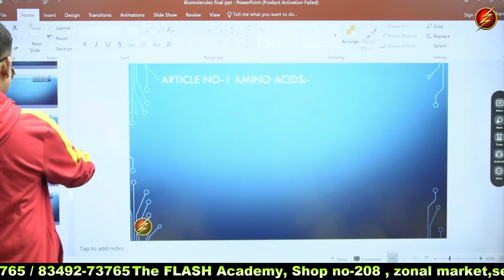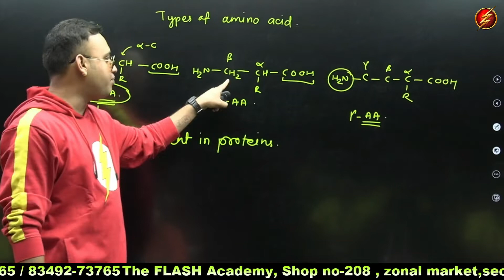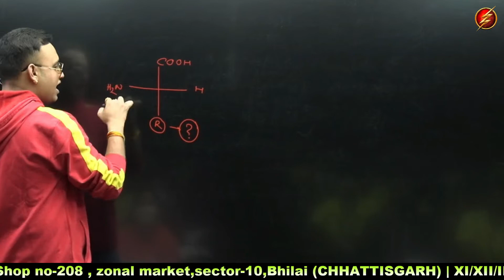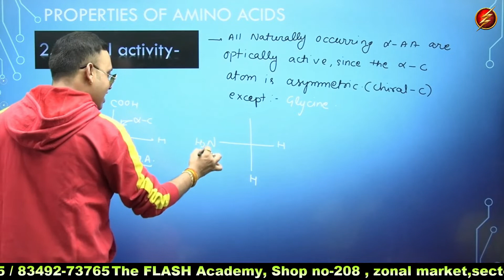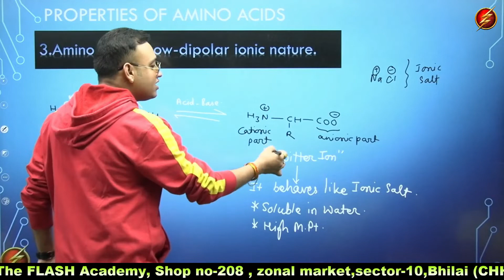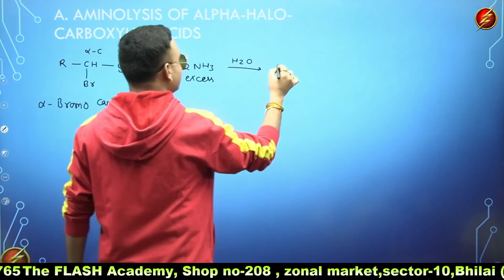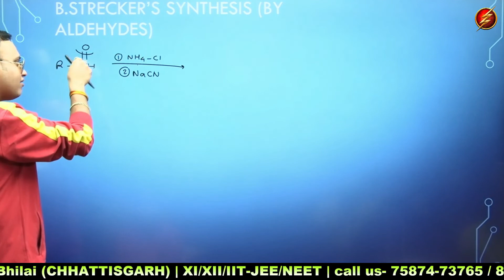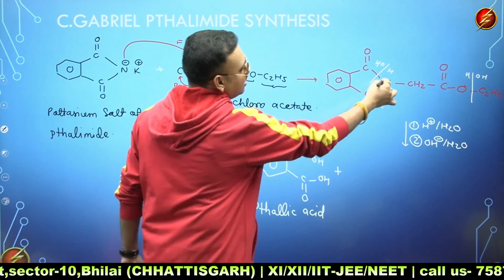Biomolecules Episode-1 | XII | IIT-JEE2022 prepration | NEET 2022 prepration | Tuhin mandal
Free live classes for XII/IIT-JEE/NEET aspirants.
THE FLASH ACADEMY
COSMIC_CHEMISTRY​ BY:-Tuhin mandal sir

Add- Shop no-208,zonal market sector 10, Bhilai, CHHATTISGARH